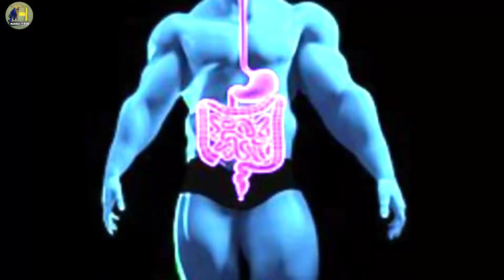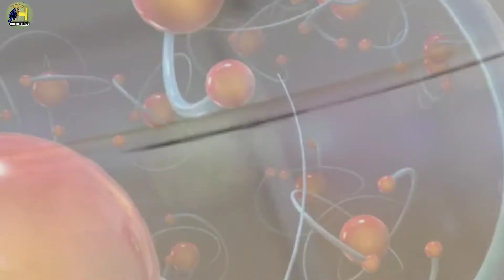[HINDI] दूध पीने के गजब फायदे | Health Benefits Of Drinking Milk |Medihealthhub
[HINDI] दूध पीने के गजब फायदे | Health Benefits Of Drinking Milk | Benefits Of Milk | 2021 Medihealthhub

Hello Friends,
Welcome to "MediHEALTHhub" channel.
In this video i have told that, Health Benefits Of Drinking Milk and Benefits Of Milk means Right way to drink milk and many more.
So, stay with this video an you will got your answer.

-- Corona Virus गर्म पानी पीने के लाभ |

[HINDI] Covaxin vs Covishield vs Sputnik V | Vaccine कैसे काम करती है ? Which is the Best Covid19 Vaccine ? MediHEALTHhub 2021

- [HINDI] हमें पसीना क्यों आता है? | Why do we sweat and why its come? 2021 Medihealthhub

Video footage to right owner

Music credits
1) YouTube library

Thanks for free image and video from
These awesome sites...
Which provide non-copyright video and images..